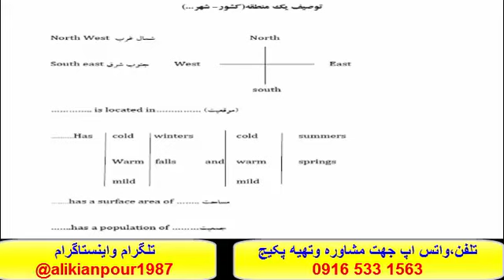قویترین پکیج خود آموز جهت آمادگی آزمون آیلتس با نمره بالای7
تلفن و واتس اپ:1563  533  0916
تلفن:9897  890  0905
کانال تلگرام-پیج اینستاگرام :alikianpour1987@